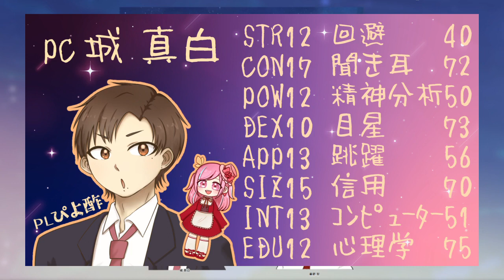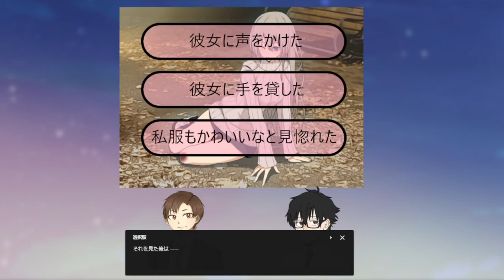クトゥルフ神話TRPG「星の吸血鬼にさよならを」/PLぴよ酢・優月 ＃1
星の吸血鬼にさよならを　優ぴよで遊んでいくよ。

めちゃくちゃ青春出来るギャルゲーです。クトゥルフ？知らない子ですね…
私の中の男子高校生が目覚めた。
傀逅やった次の日にあげる動画じゃねえなこれ。

出演
PL
ぴよ酢◇城 真白(きずき ましろ)
何者にもなれないことにもがく男子高校生。
普通であることが嫌で高校デビューした。

優月◇星野 聖(ほしの ひじり)
RPGゲームの主人公に憧れを抱くタイプの男子高校生。
中の人イメージらしい。

KP
テトメト
神KP（パパ）。この一言に尽きる。